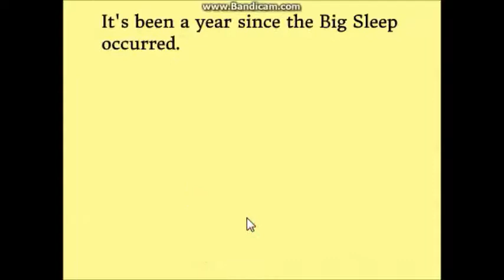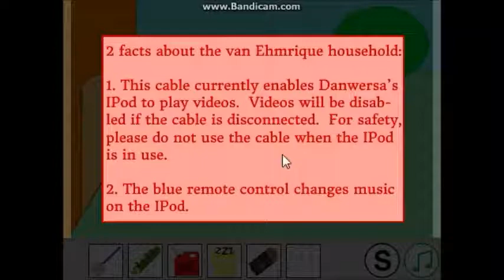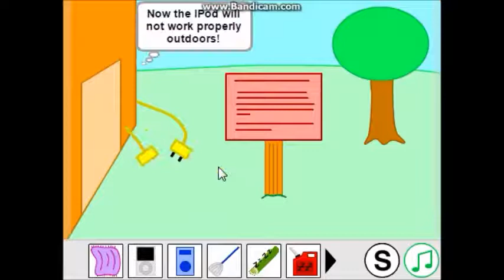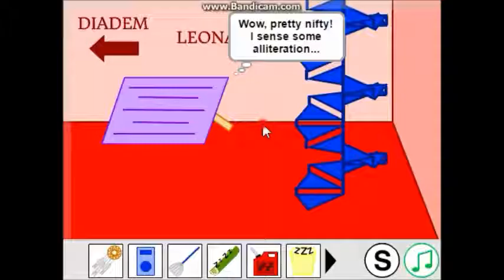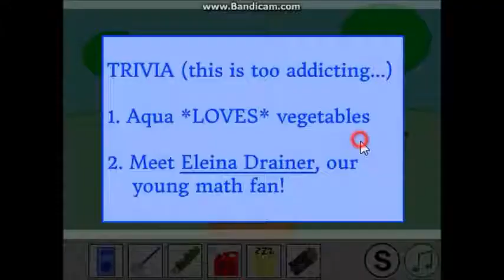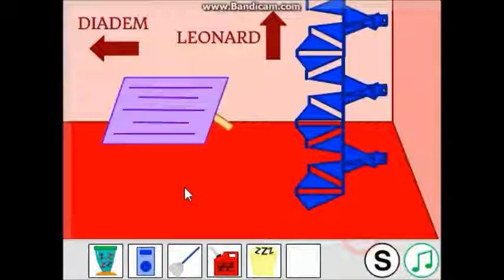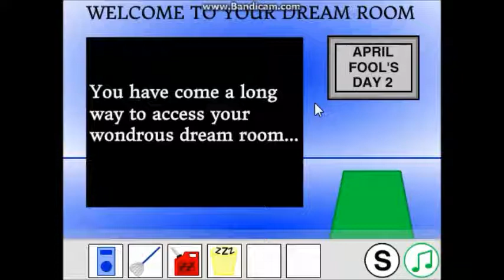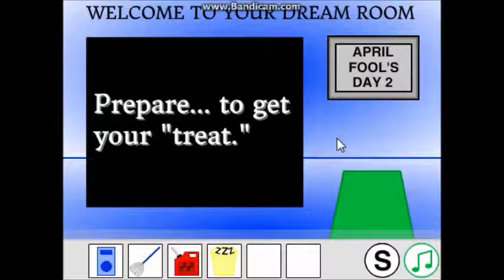April Fool's Day 2 Walkthrough: Good Actions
This is a walkthrough for the best moral actions that will prove you an angel.

CHARACTERS:
Kyle Wenerzi, a somewhat disrespectful blonde-haired guy.
Kaha Kesul (a.k.a. Potassium Boy / K Boy), a big science fan who likes workouts and TV.
Friene and Georgia Send, the girls who like to make things sweet and brilliant.
Morgan Serman, a gardener who loves cupcakes.
Regan Diadem, the guy of power, who is seen as the game's antagonist.
Danwersa van Ehmrique, a curly-red-haired boy from the Philippines.
Danny and Sammy Leonard, the red-haired twins who have lost their pet rabbits in this game.
Daniella Avin, a girl who takes her stuff seriously.
Eleina Drainer, the game's #1 logic & math fan, and the final character who helps you win the game!
There are also three nonanthropomorphic animals in the game, whose names are unknown.